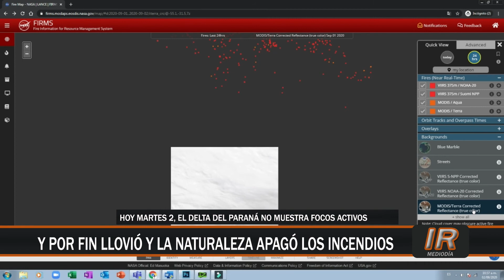Incendios en las islas: la divina intervención de la naturaleza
Ante la reiterada incapacidad de nuestras autoridades políticas, fue nuevamente la madre naturaleza la encargada de ponerse en acción y en este caso se encargó de sofocar los incendios en las islas.